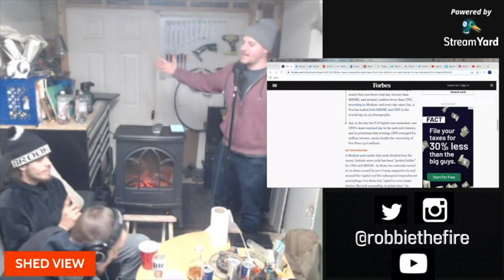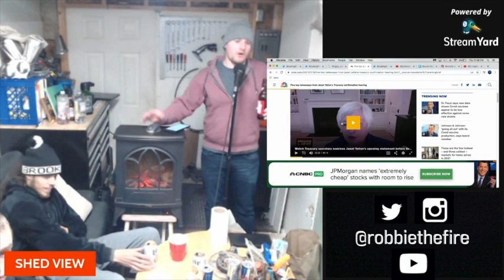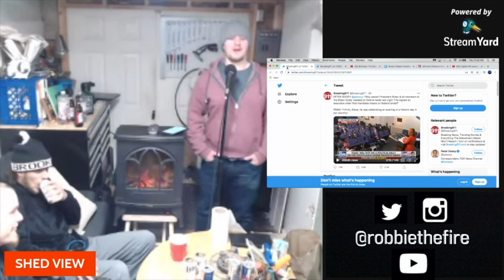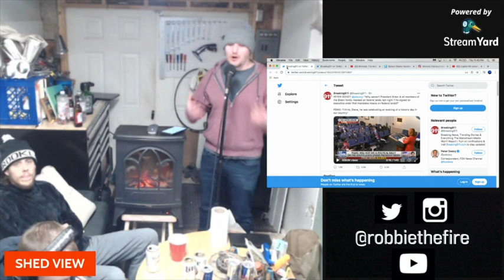"Only The Beginning" - Run Your Mouth Podcast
- Choking alone at home (start)
- Officially Inaugurated (13:00)
- What's next for Trump? (22:00)
- No Gender Nancy & The new Secretary of "Health" (30:00)
- Soldiers Sleeping in the Capital(41:00)
- New Press Secretary (48:00)
- John Brennan "retired" ?? (1:19:00)
- Trump; Pardons & Peace TF Out (1:24:00)

Guests:
- Sid Floyd @sid_floyd
- Mike Nice @mikenicect
- 2Shoes

YOKRATOM (For 21+)
SHEATH UNDERWEAR
The ShedCast